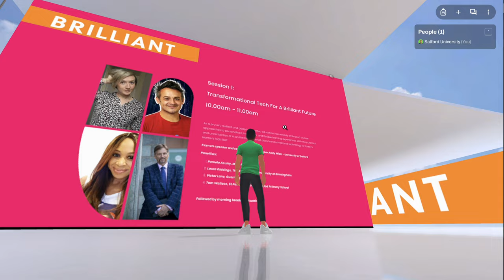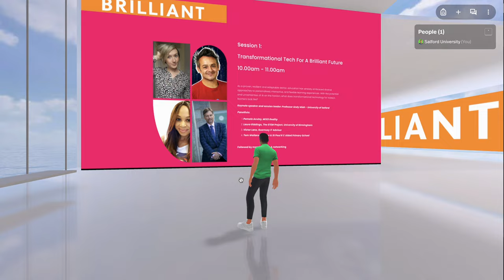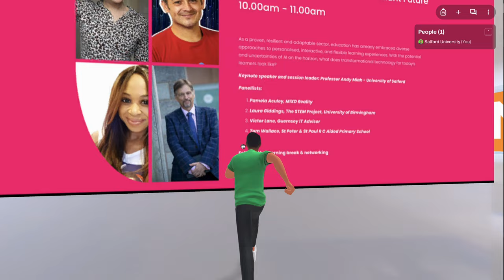The BRILLIANT Festival, Liverpool with Professor Andy Miah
Launch event 2023.